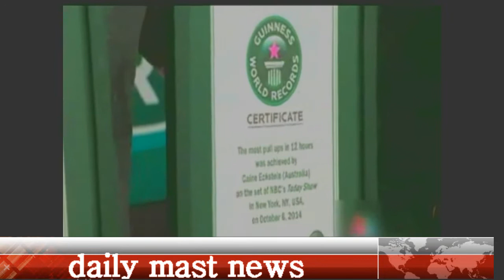4210 Pull-Ups In One Day World Record In 2014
Pull-ups are one of those exercises that leave you exhausted in less than a minute. Caine Eckstein's goal was to do them for 24 hours in an attempt to break the Guinness World Record. And he did! Eckstein broke the record for most pull-ups within 24 hours with several hours to spare.